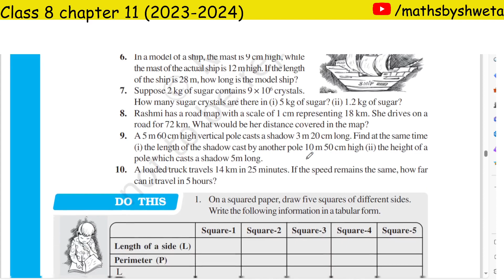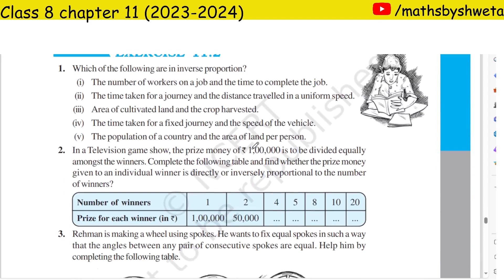Class 8 Maths Ex - 11.1 Question 9 | Direct & Inverse Proportions | 8th Class Maths NCERT New Book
Class 8 Maths Ex - 11.1 Question 9 Solution | Direct & Inverse Proportions | 8th Class Maths NCERT New Book

In this video, I have solved exercise 11.1 from Class 8 Maths NCERT Textbook.

Question 9: A 5m 60 cm high vertical pole casts a shadow 3 m 20 cm long. Find at the same time (i) the length of the shadow cast by another pole 10 m 50 cm high (ii) the height of a pole which casts a shadow 5m long.

Chapter wise Solutions of 8th Class Maths NCERT Book

Chapter 11 Class 8th Direct and Inverse Proportion ex 11.1 q9
Introduction Chapter 11 Class 8 New Book
One Shot Video Ex 11.1 Class 8th Math new syllabus, Chapter 11 Class 8th
Ex 11.1 (Direct and Inverse Proportion) Class 10 Math One Shot Video New NCERT Book
Class 8 Math's | Chapter 11 | Exercise 11.1 | Direct and Inverse Proportion | Ncert CBSE 2023-24
Class 8th, Exercise 11.1 Cbse Math New NCERT Book
Ex-11.1 All Questions Class 8 NCERT Math
Class-8 Ex-11.1 all questions (Direct and Inverse Proportion) NCERT Math 2023-24
Class 8 Math's Chapter 11 Exercise 11.1 (Q9) Direct and Inverse Proportion
Chapter 11 Exercise 11.1 (Q9) Class 8th Math's NCERT
Chapter 11 Ex 11.1 q9 Direct and Inverse Proportion Class 8th (NCERT MATHS)